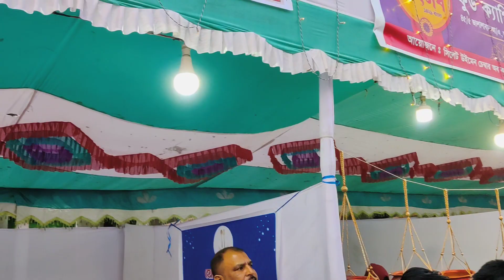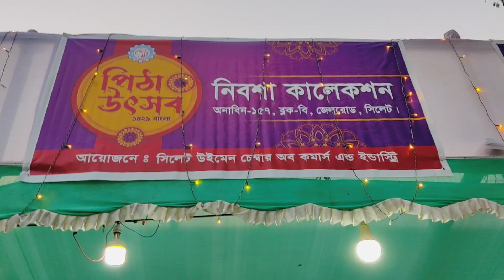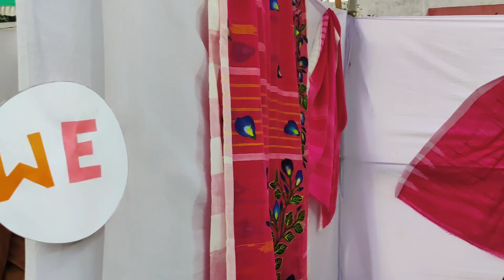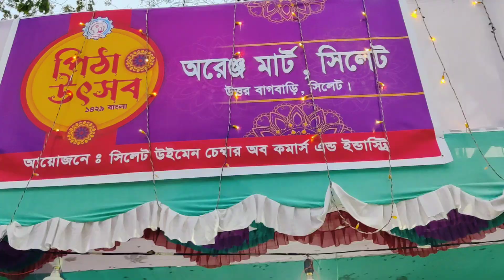Pitha Utsob- জমজমাট পিঠা উৎসব সিলেট